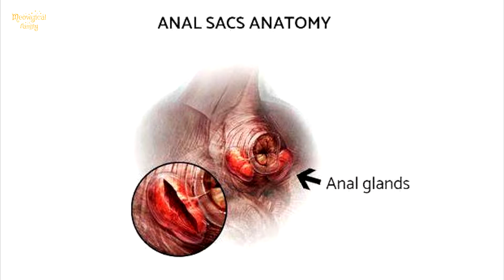Чистка параанальных желез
Кошкам, как и собакам, периодически нужно чистить паранальные железы. Узнайте простой способ сделать это в домашних условиях.